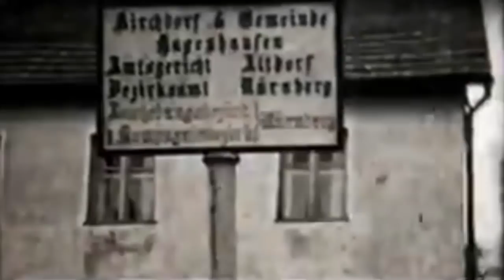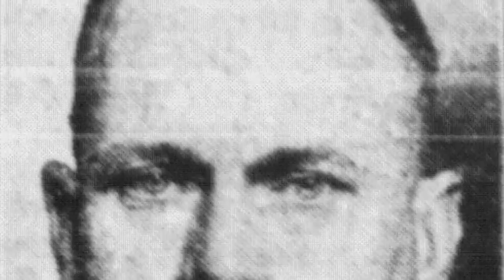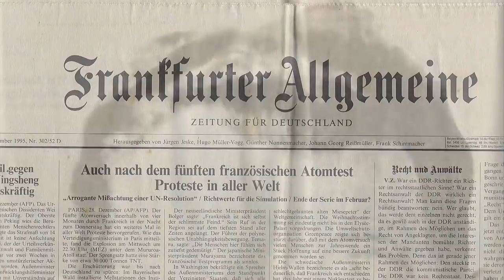Richard Sorge. El Espía del Siglo XX. Mini Documental